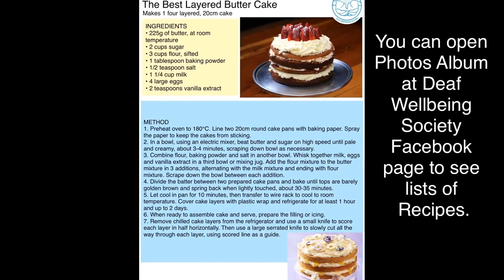The Best Layered Butter Cake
We are celebrating our 100th NZSL recipe with this delish celebration cake!